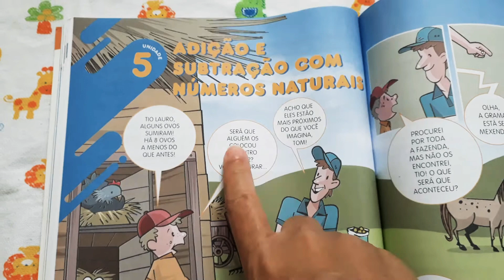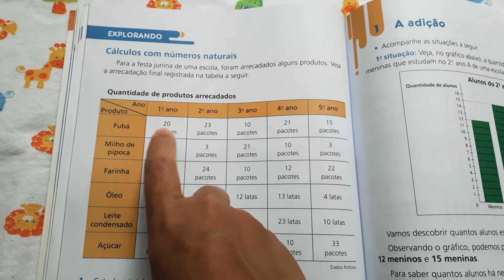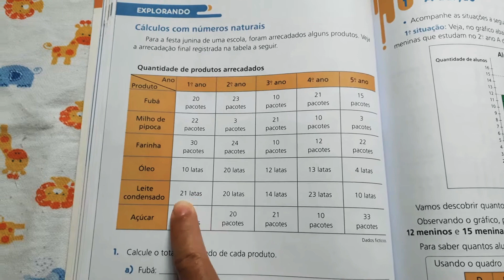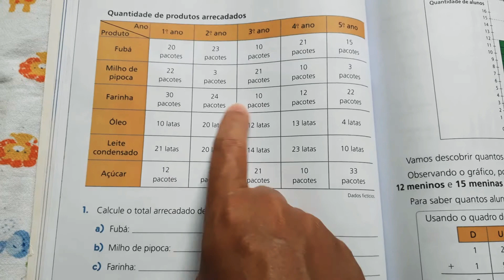2° ANO:MATEMÁTICA: UNIDADE 5: ADIÇÃO E SUBTRAÇÃO: PÁGS: 122 Á 124.